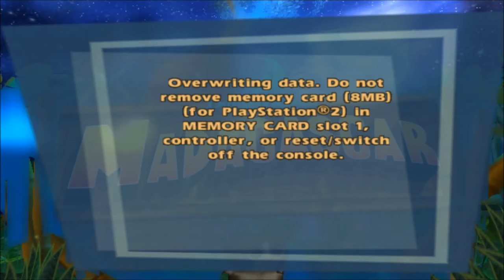Let's Play: Madagascar for the PS2: Part 1: Gameplay and Commentary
It's time to play Madagascar for the PS2!